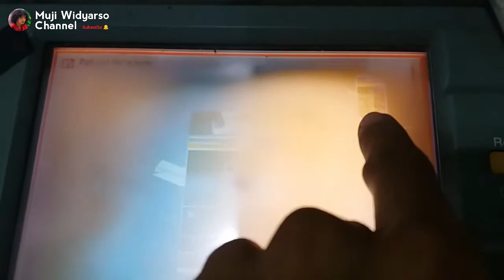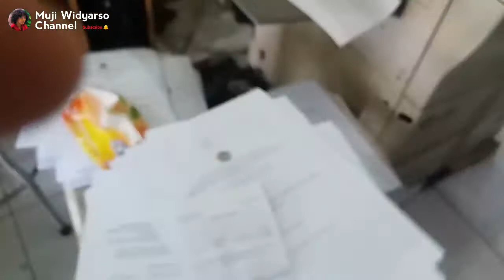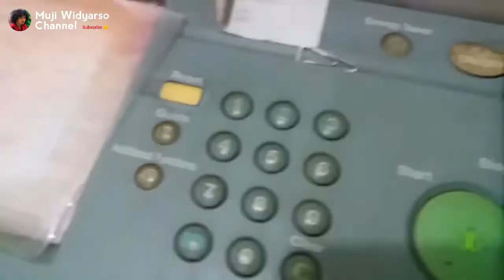Mengatasi kertas nyangkut / macet atau ngejam pada mesin fotocopy di bagian kaset pintu samping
pada video kali ini saya menjelaskan bagaimana cara untuk mengatasi kerusakan pada mesin fotocopy dimana kerusakan ini sering sekali terjadi.. untuk kendala kerusakan kali ini adalah kertas macet atau kertas ngejam pada bagian kaset mesin fotocopy.. karena kerusakan ini sering terjadi maka kita sebagai pemilik usaha copy center paling tidak harus memperbaiki sendiri kerusakan tersebut..

Untuk mengatasi kertas macet dengan cara mengganti sponge roll nya silahkan lihat video ini ya, link nya

@Ade Afiatun Annisa